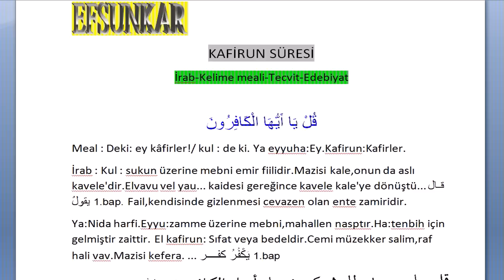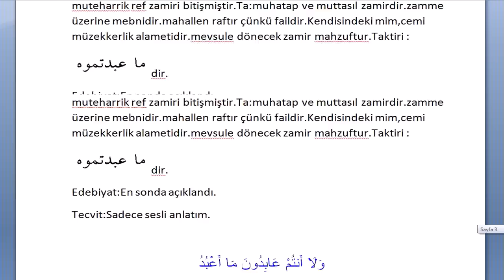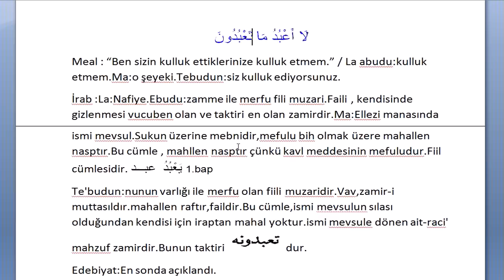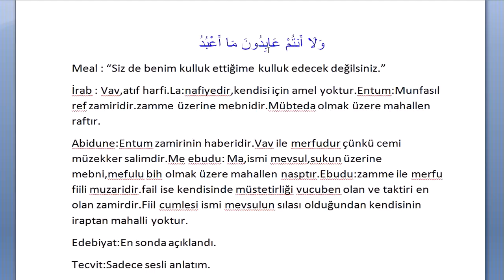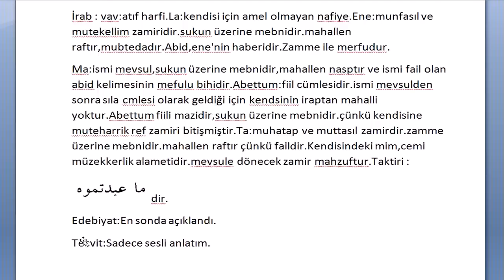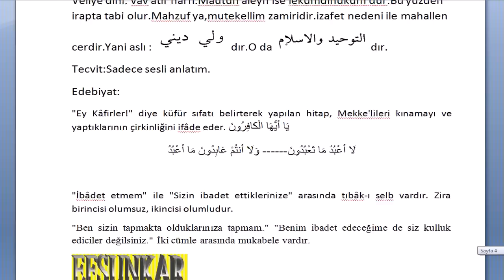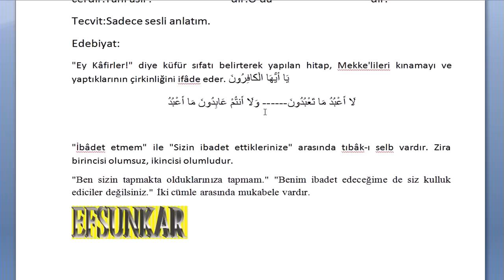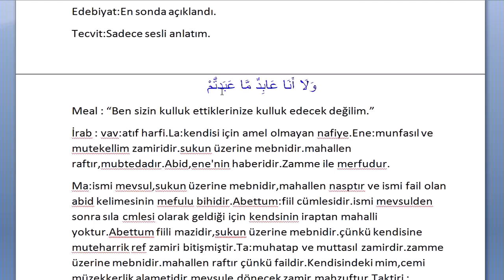İrabul Kur'an : Kafirun Süresi